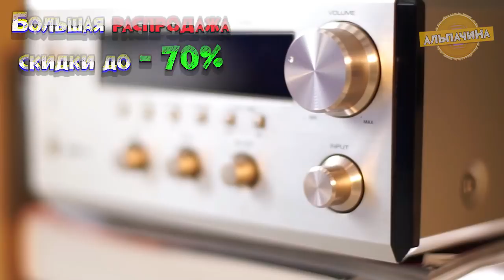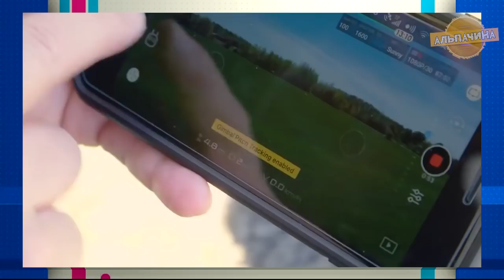ЭЛЕКТРОНИКА ИЗ КИТАЯ 15 КЛАССНЫХ И НУЖНЫХ ТОВАРОВ С АЛИЭКСПРЕСС + КОНКУРС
Сегодня я вам покажу 15 классных и нужных электротоваров с сайта AliExpress. А вы знаете что вчера стартовала грандиозная распродажа на Алиекспресс, и продлится она до завтра.
Именно поэтому в эти дни я настоятельно рекомендую приобрести товар, о котором вы давно мечтали. И обязательно пользуйтесь кэшбэком

★★ КОНКУРС, победителем становится случайный участник. Для участия нужно:
3. Оставить комментарий под этим видео.